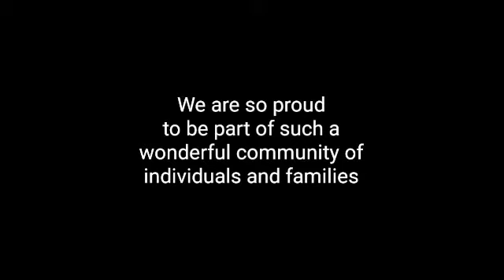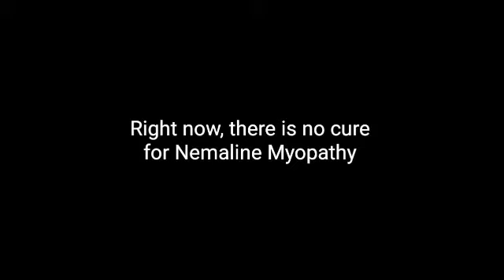Rare Disease day - NM Awareness